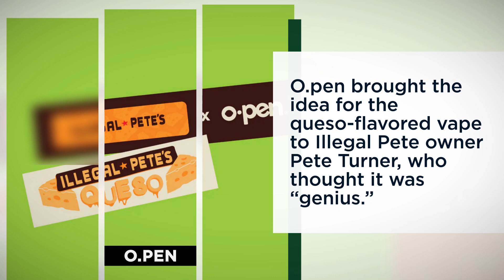Denver Restaurant Launches Queso-Flavored Cannabis Vape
A Denver, Colorado restaurant has teamed with a local cannabis company for a unique National Queso Day celebration.

According to the Denver Post, Illegal Pete’s has partnered with O.pen to make a queso-flavored cannabis vape pen.

O.pen, which makes other cannabis vape flavors like Apple Fritter and Biscotti, said the queso vape gets its flavor from a cannabis strain called UK Cheese.

O.pen brought the idea for the queso-flavored vape to Illegal Pete owner Pete Turner, who thought it was “genius.”

“Food and marijuana go well together, so we felt this is a nice harmony,” said O.pen spokesperson Brittany Hallet.

The vape retails for $37 and customers get a free small order of chips and queso at Illegal Pete’s.

National Queso Day is September 20th.